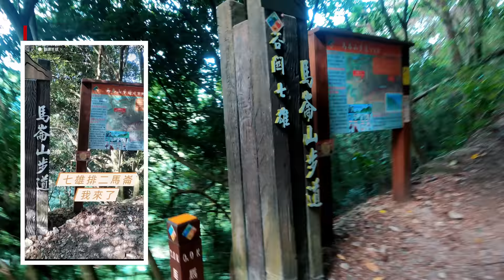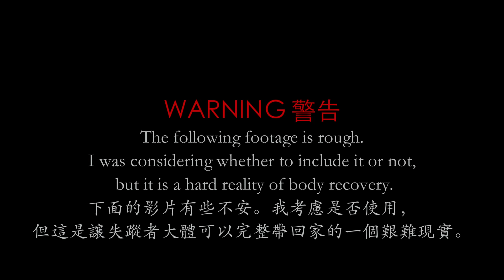So many BUTTERFLIES when found DEAD body of MISSING HIKER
HIKER was reported MISSING in mountains of Guguan in Taiwan
Malun mt. (馬崙山 2305m) is one of The 7 Heroes of Guguan 谷關七雄 which are frequently visited
.The gorge is getting narrow... but something magical here...
...hundreds of BUTTERFLIES.

蝴蝶飛舞的美麗與哀愁 登山失蹤者谷關馬崙山6天尋獲
登山者被報導在台灣谷關山區失踪
馬崙山(海拔2305公尺)是谷關七雄之一。
...峽谷越來越狹窄… 但這裡有一些神奇的事情發生...
...數百隻蝴蝶...